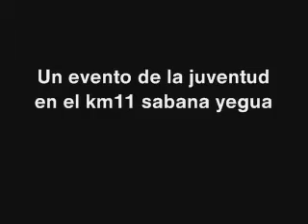EL BETA la amenaza ft TREDY el tsunami y mc flow en el km11